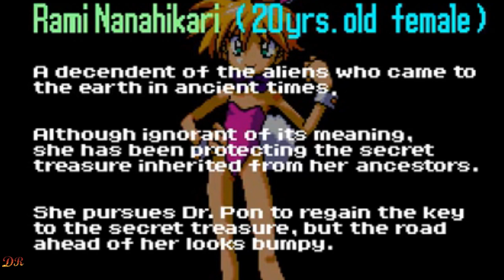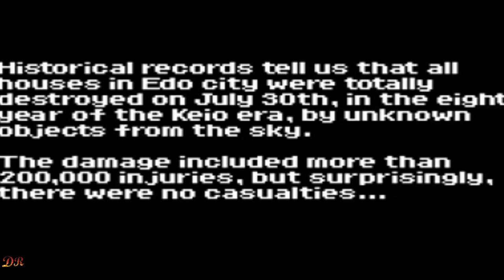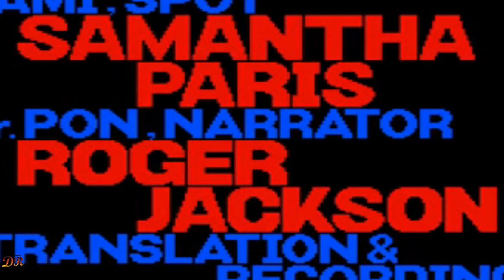Keio Flying Squadron Cinematic